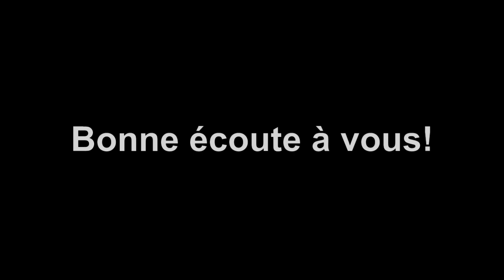Etude sur la sorcellerie Comment détruire un sorcier 6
Dans cette vidéo sur la stratégie n°6 pour détruire un sorcier, suivez notre cours sur l'étude approfondie sur la sorcellerie aux fins de vous aider dans votre combat spirituel contre les agents de Satan Bon visionnage et excellente méditation spirituelle

QUI SUIS-JE?

4-L’Afrique
-Juin 1997 au Congo
-Le Vivre-Ensemble : Possible dans l’Afrique d’aujourd’hui ?
-Le Noir, le Nègre, l’Africain et le Ridicule
6-SECRETS DEVOILES
-Un regard revolver?